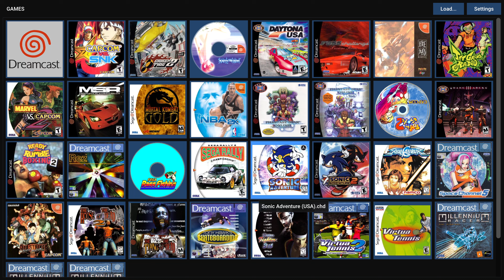Sonic Adventure HD Pack | Xbox Series X | Flycast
This is a upscaled/texture replacement pack created by: CronicCanabis88!
You can find more info about this pack in the discord server or over at CronicCanabis88 Reddit where he post updates and discussions about packs in the works for DreamCast!

This was tested on the Flycast v2.3 on Xbox Series X!